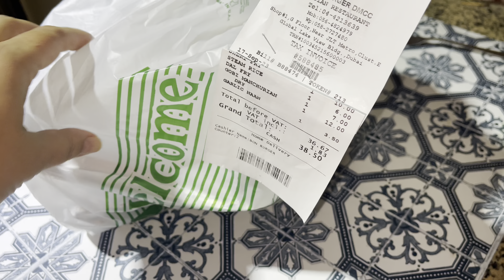Пробую Индийскую Кухню * Опасно В Городе ! Нас Накрыло Главное Закрыть Плотно Окна !